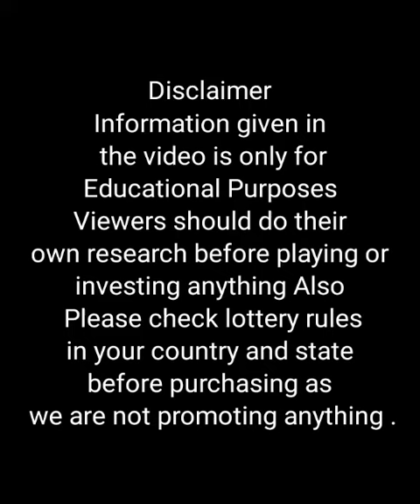Kerala lottery live | Kerala lottery guessing number | Kerala lottery today result